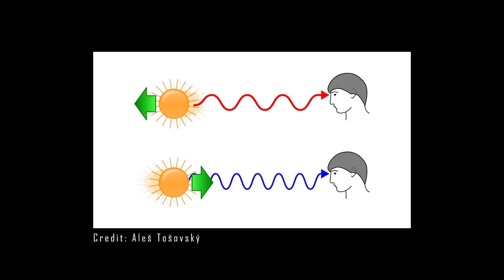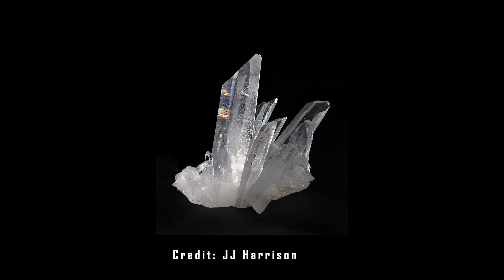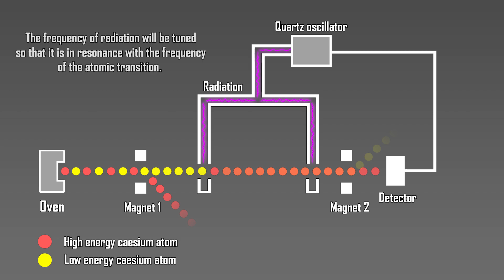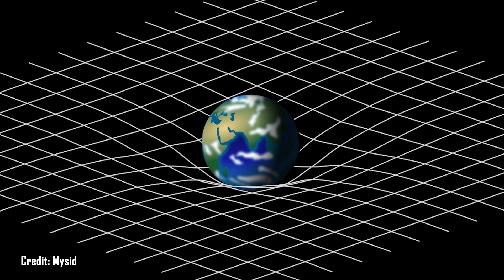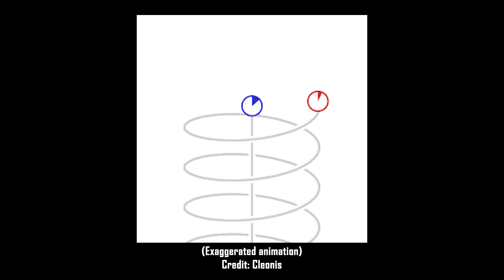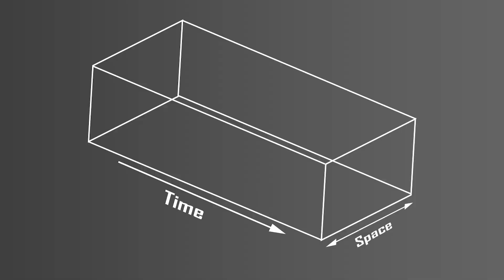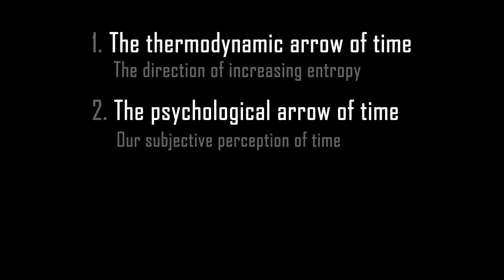Our history with time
Time flows and our world is governed by it. But what do we know about its origin? How did we come to measure time the way we do now? And what is the nature of time? In this video, we're going to explore our history with time.

00:00 Intro
00:43 Chapter 1: The beginning
03:59 Chapter 2: The history of timekeeping
09:53 Chapter 3: The nature of time

Some references:
1. Basu, J. (2018, October 30). Why There are 24 hours in a day and 60 minutes in an hour? Medium.
2. Bellis, M. (2018, April 12). The history of mechanical pendulum clocks and quartz clocks. Thoughtco.
3. Dickerson, K. (2015, August 24). Astronauts actually age slower than the rest of us here on Earth. Business Insider.
4. Drake, G. W.F. (2018, June 7). Entropy. Encyclopedia Britannica.
5. Howell, E. (2018, March 16). What are redshift and blueshift? Space.com.
6. Nelson, J. (2019, June 20). What is an atomic clock? NASA.
7. Rovelli, C. (2018). The order of time. (Segre, E. & Carnell, S. Trans.). Riverhead Books. (Original work published 2017)
8. University of Geneva. (2020, March 10). Solved: The mystery of the expansion of the universe. Phys.org.

Credit: NASA, ESA, R. Ellis (Caltech), and the HUDF 2012 Team
Credit: Event Horizon Telescope

●We Can Hear You Big Eyes - The 129ers